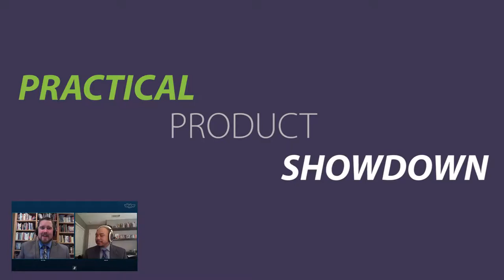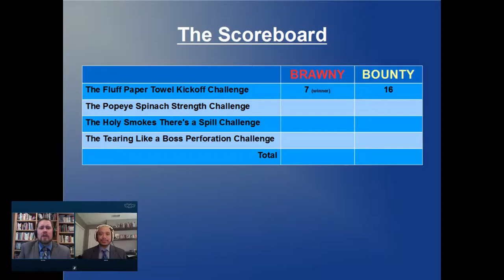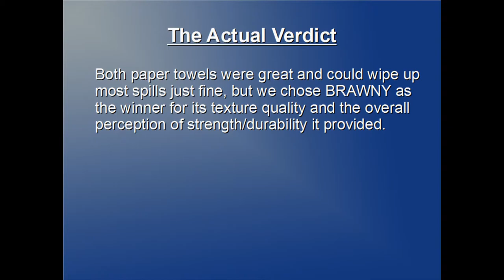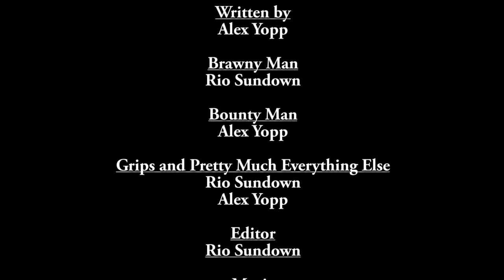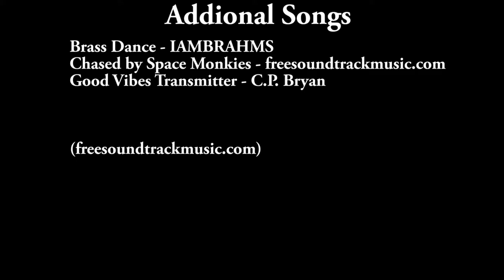Practical Product Review Showdown: Paper Towel Challenge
Check out the pilot of our Practical Product Review Showdown, the only show where everyday practical products compete head-to-head in battles that -- for the most part-- prove nothing, but somehow still yield semi-relevant product reviews.

In this episode two heavyweight paper towels, Brawny and Bounty, will duke it out to see once and for all who reigns supreme in home cleanup. Is Bounty truly the quicker picker upper? Or will Brawny's strength to get things done win the day? Find out on Practical Product Review Showdown.

Countdown to Chaos - Freesoundtrackmusic.com
Sport Car Driving - Freesoundtrackmusic.com
Prelude Melody - Mike Vekris
The Race - Freesoundtrackmusic.com
Soar - Noisy Oyster
Brass Dance - IAMBRAHMS
Chased by Space Monkies - Freesoundtrackmusic.com
Good Vibes Transmitter - C.P. Bryan